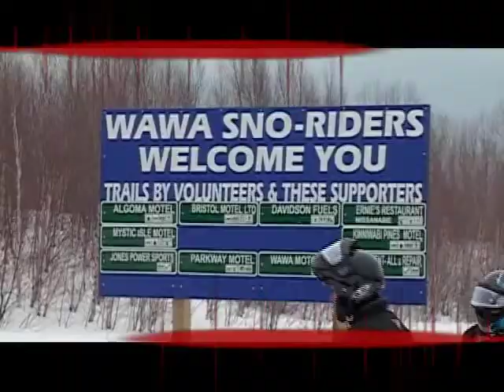Snowmobiler TV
Snowmobiler Television your eyes on the trails. The best snowmobiling entertainment on the web.